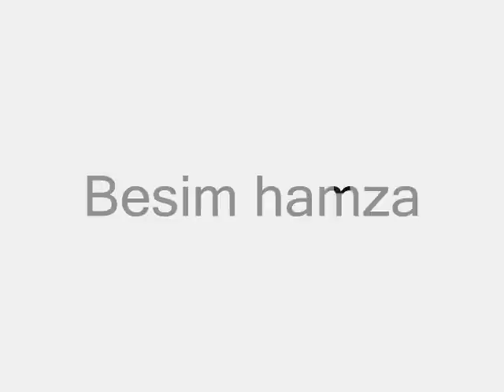Besim hamza -kucni prag .Grncare 2013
Grncare ljubizda neveselo skorobista  planane ljubine gora rapca strpce